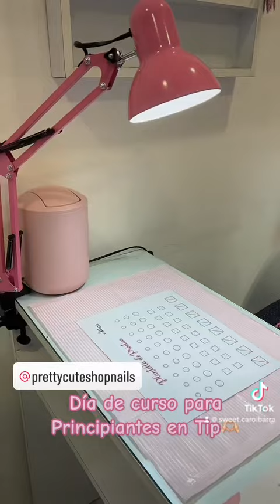Curso Presencial para Principiantes en Tip 💝